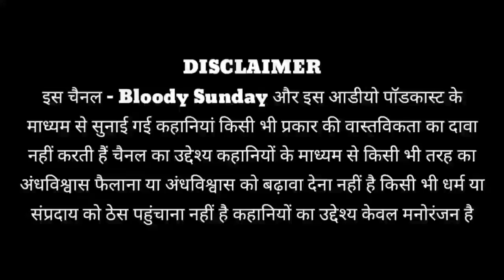Bloody Sunday HORROR STORY EPISODE NO :- 283 Darawani kahaniya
2nd Channel.. 😍

Ghost stories / mysterious facts मिलते रहे. |
धन्यवाद |

1. Like this video
2. Coment on this video

fearful stories.

           [ COPYRIGHT NOTE ]

Note :-

Powered By:
Bloody Sunday